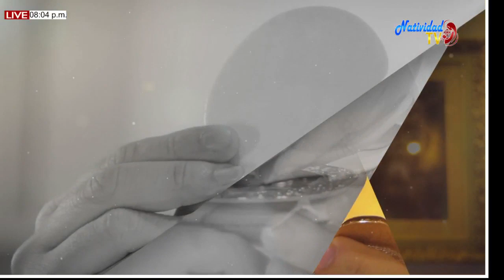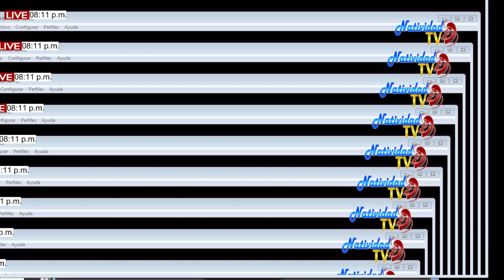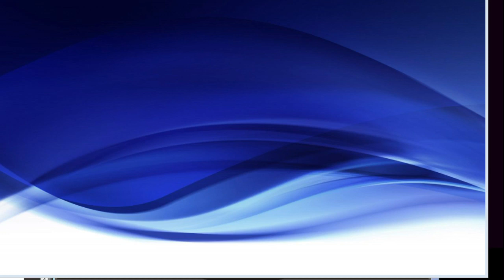EUCARISTIA MIERCOLES (10/06/2020) DE LA X SEMANA DEL TO. PBRO. JAVIER JOEL ESCALANTE